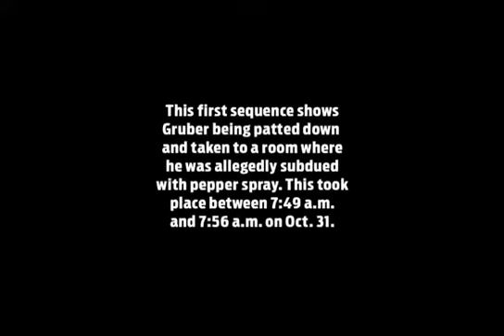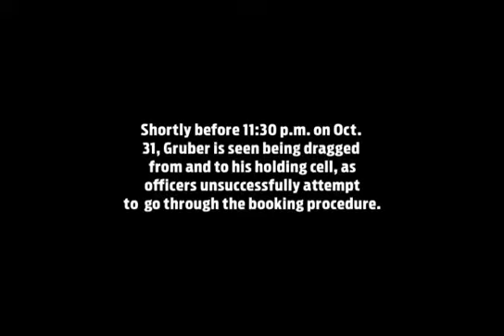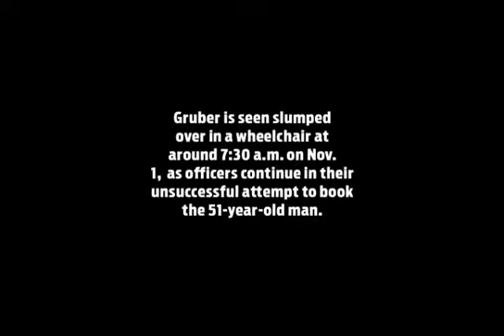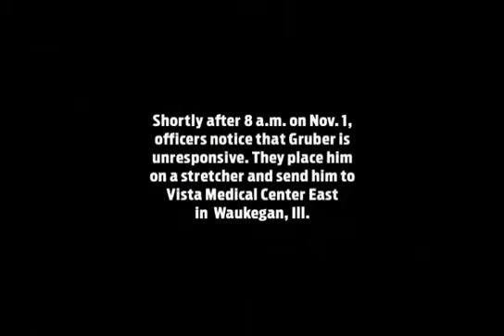News Guide to case of woman found hanged in Texas jail